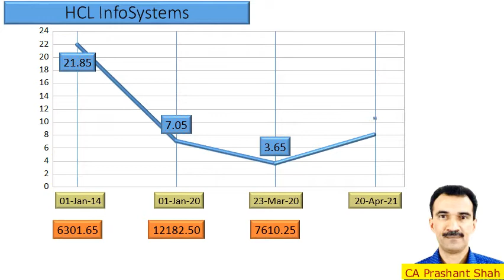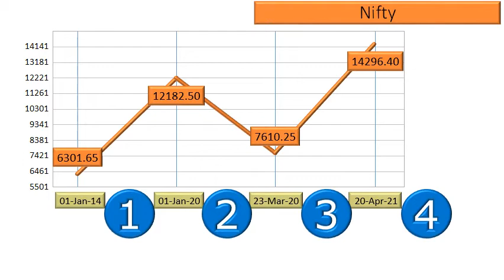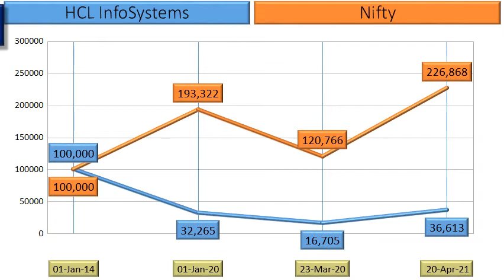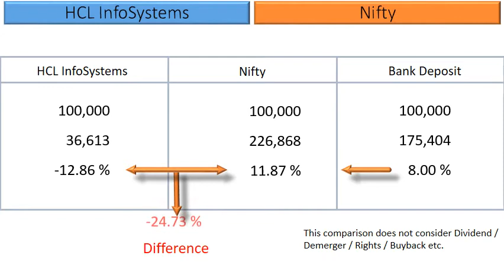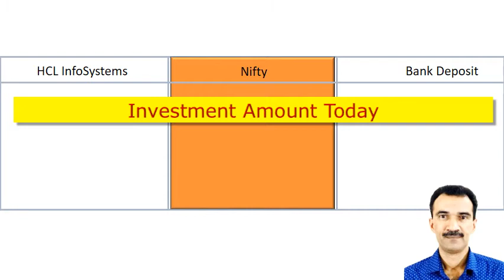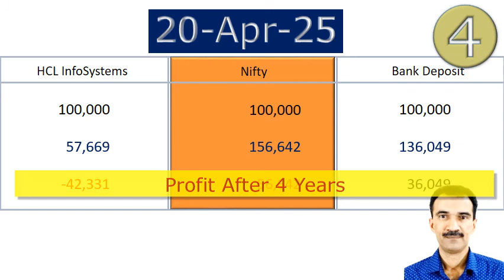HCL InfoSystems Share Analysis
What are the returns that retail investors have Earned in HCL InfoSystems ?